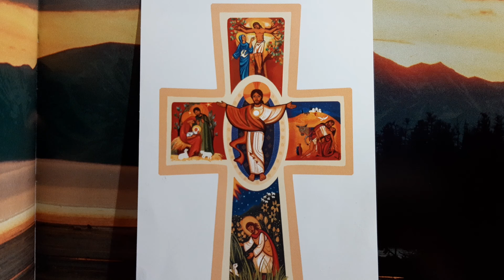Homélie du Pape François. Dimanche des RAMEAUX et de la PASSION de NS Jésus-Christ (B) Ev de Marc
Homélie du Pape François. Dimanche des RAMEAUX et de la PASSION de NS Jésus-Christ (Année B) Evangile de Marc